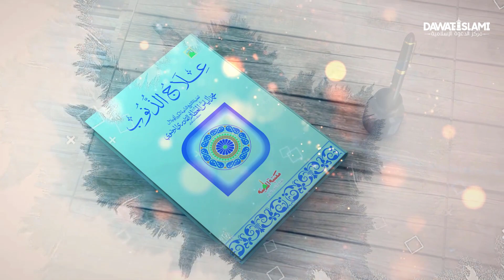برنامج مرساة النجاة | الحلقة الثامنة | ليس لدينا مهلة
انتبه أن تؤخر توبتك عن الذنب فتكون من الغافلين، فالله سبحانه وتعالى يمهل العبد ولا يهمله، لذا حاسب نفسك دائما وانضم معنا في هذه الحلقة لصيد الفوائد بإذن الله...

●▬▬▬▬▬▬▬▬▬ஜ۩۞۩ஜ▬▬▬▬▬▬▬▬▬●